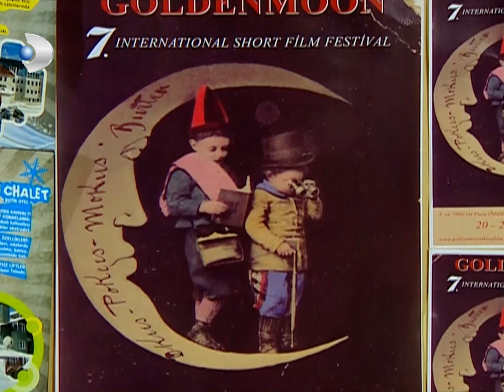Aslı Çocuk Bakıcısı Olmak İçin Görüşmeye Gitti - Kavak Yelleri 31. Bölüm